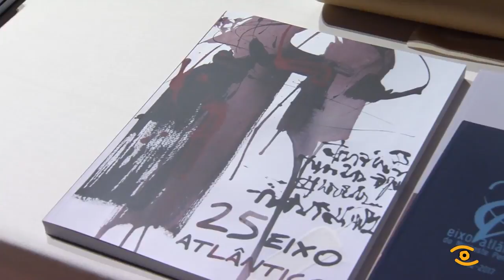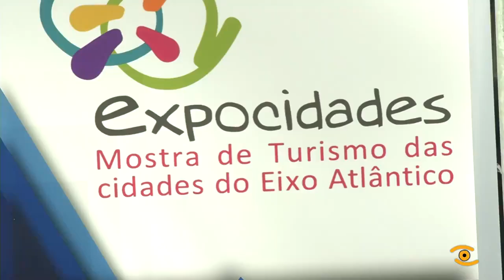O Eixo Atlántico celebra a súa asemblea en Lugo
O Eixo Atlántico quixo celebrar en Lugo a Asemblea dos seus 25 anos de vida e fixo no Museo Interactivo da Historia da cidade. A alcaldesa de Lugo actuou de anfitrioa na reunión que presidiu o alcalde de Viana do Castelo. Nela participaron o Presidente do Eixo e Alcalde de Braga, canda representantes das 38 cidades e entidades que integran a Unión do Noroeste Peninsular. A proxección dun vídeo realizado pola TIC  deu paso ás intervencións.